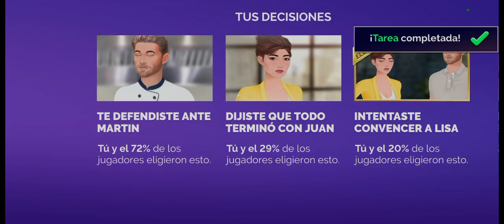Journeys Receta de Amor Temporada 2 Episodio 14